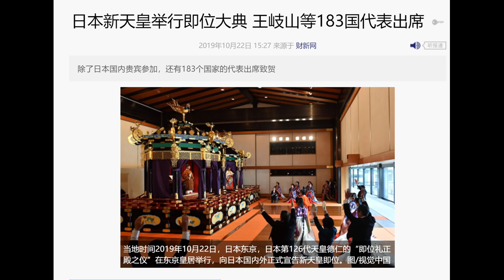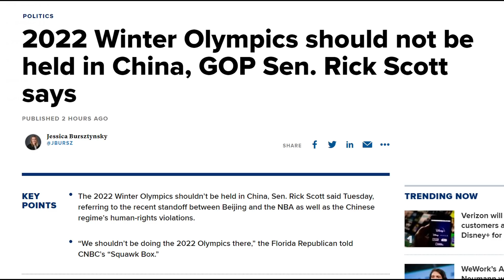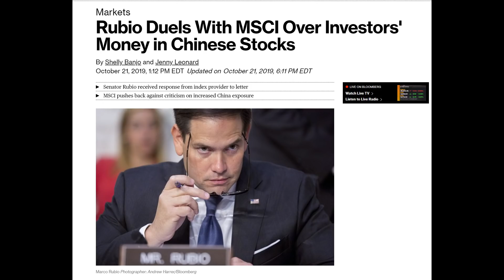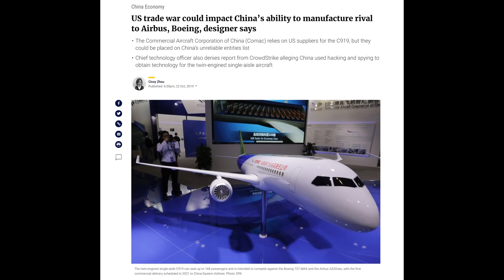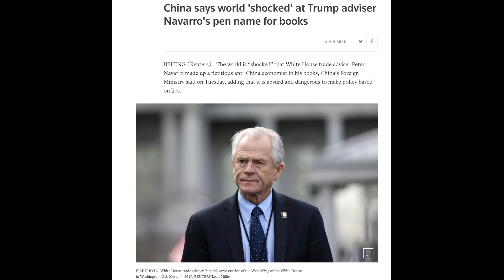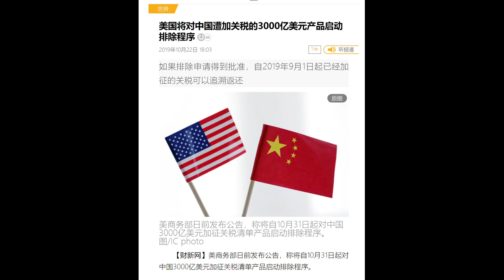赵小兰意外现身日本会面王岐山；国会提议抵制2020北京冬奥会；卢比奥与全球指数提供商交锋；中国商飞回应盗窃指控；华春莹嘲笑纳瓦罗；美国启动3000亿关税产品排除程序｜华尔街网报（20191022-1）